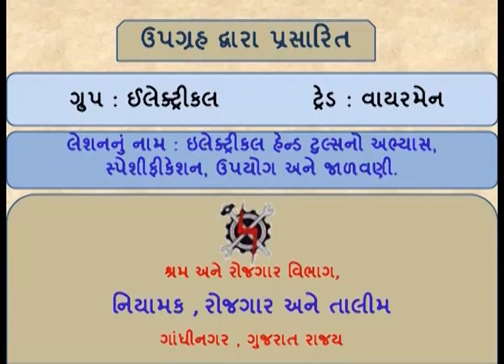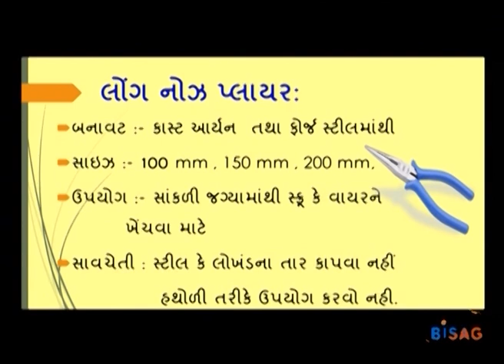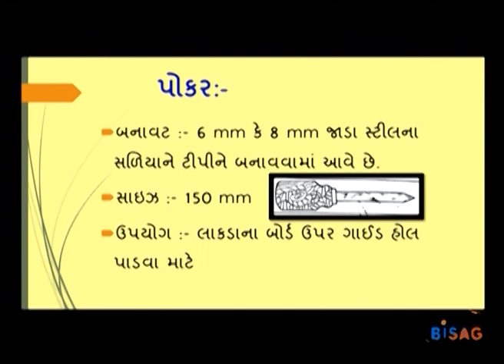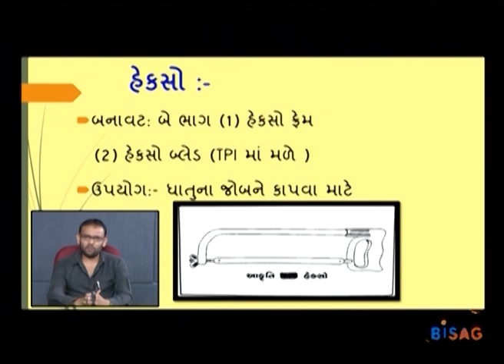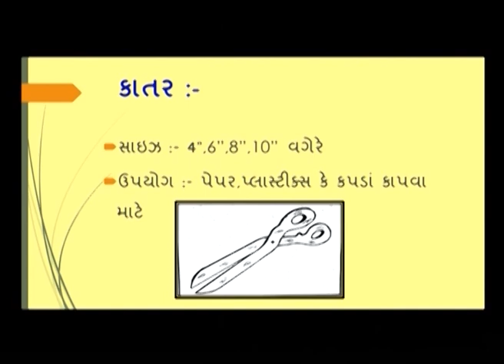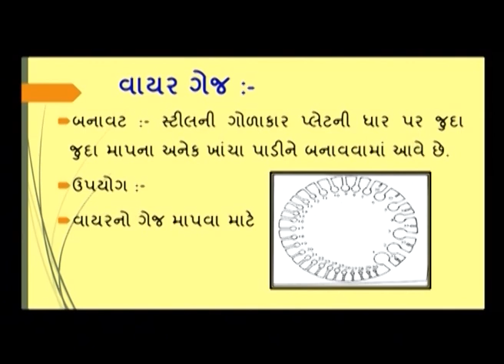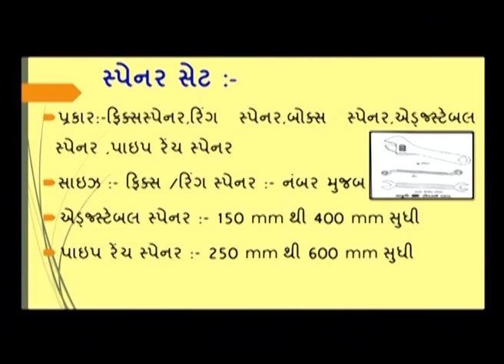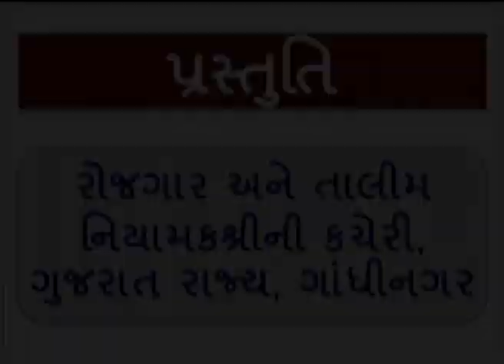WMS1L7 ELECTRICAL HAND TOOLS